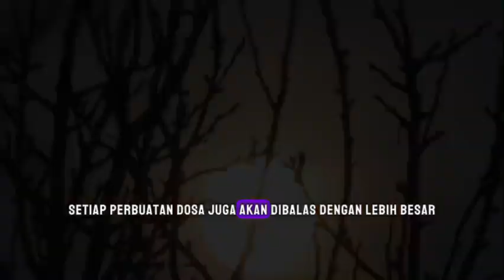Wajib Diketahui❗❗4 Keutamaan Dahsyat Bulan Rajab 🤔😇🥺